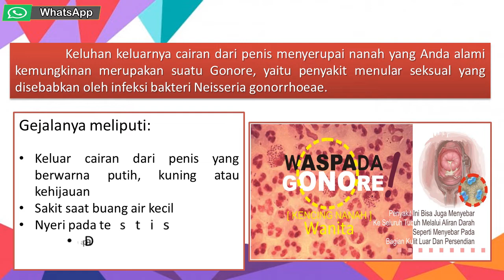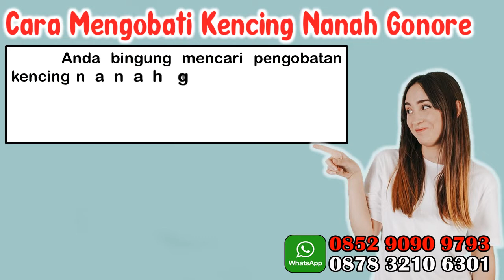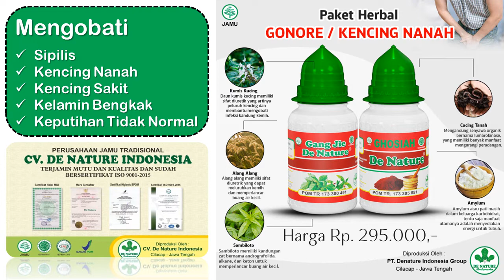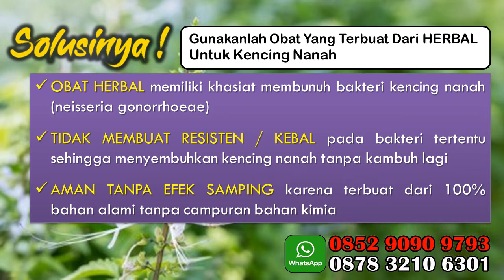Tips Mengobati Kencing Nanah sampai Tuntas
Keluhan keluarnya cairan dari penis menyerupai nanah yang Anda alami kemungkinan merupakan suatu Gonore, yaitu penyakit menular seksual yang disebabkan oleh infeksi bakteri Neisseria gonorrhoeae.

Gejalanya meliputi:

Keluar cairan dari penis yang berwarna putih, kuning atau kehijauan
Sakit saat buang air kecil
Nyeri pada testis
Dapat disertai pembengkakan pada kulup penis

 Gonore atau kencing nanah disebabkan oleh infeksi bakteri Neisseria gonorrhoeae. Penyebaran bakteri ini dapat terjadi melalui:

Hubungan seksual, baik melalui vagina, mulut, atau anus
Penggunaan bersama alat bantu seks, terutama jika tidak dibersihkan
Kontak dari kulit ke kulit, misalnya setelah menyentuh kelamin pasangan yang terinfeksi, lalu menyentuh kelamin sendiri

Hubungi kami untuk info lainnya :
WA - SMS - Telepon
JIKA ANDA DI LUAR KOTA

FORMAT PEMESANAN ONLINE (KIRIM LUAR KOTA):
NAMA :
ALAMAT :
NOMOR TELEPON :
NAMA PENYAKIT : Kelamin Keluar Nanah
OBAT YANG DIPESAN : Gangjie Ghosiah
PEMBAYARAN VIA REKENING  :

 * PENGIRIMAN VIA TIKI / JNE / J&T / POS / Ninja Express

KIRIM KE :
WA - SMS - TELEPON - LINE - Telegram
Melayani Pembelian COD (bayar ditempat)
hubungi kami untuk selanjutnya . . . .